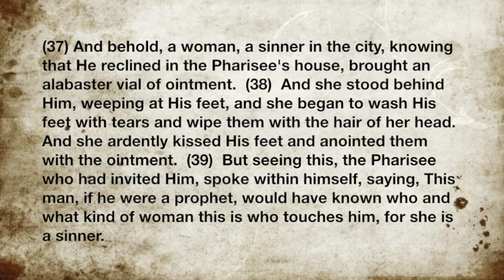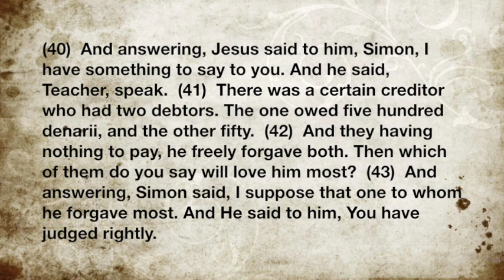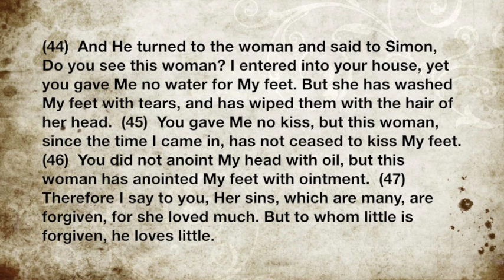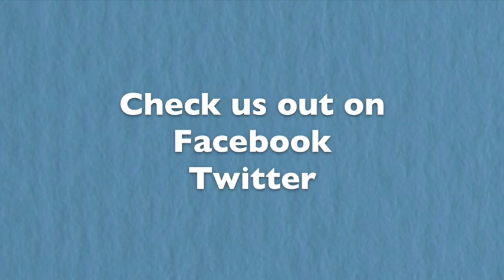Prophetic Word: Holy Warriors They Shall Be!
Received on June 15, 2014 by Evelyn Brooks

The Lord is speaking here of people that are not even saved yet.  They are bound by the enemy.  God is speaking to generals and those called to be leaders in His army.

A mighty generation shall come fourth.  A generation which shall be called by my name.  Mighty warriors they are.  The enemy seeks to destroy them.  He wars against them on every side.  He thinks he has them right where he wants them.  Ha, holy warriors in my kingdom I have called them to be.  Mighty warriors in my kingdom they shall be!  Who can oppose me?  They will call to me and I will hear their cry.  I will deliver them from the darkness that sought to contaminate the core of who I created them to be.  They hunger and thirst for me.  Their souls are parched and broken.  They search for love.  They search for me.  I am Love.  They find nothing to satisfy their souls.  I am the drink of water they search for.  There is no satisfaction outside of me.  The enemy has stripped all their dignity.  Shame and hopelessness is their daily bread.  They shall search for me and they shall find me.  I am resurrection life to all who find me.  The hands of the devil shall be broken.  Radical warriors they shall be.  They shall be filled with my Holy fire.  Holy warriors they shall be!  The ones who trampled them underneath their feet shall be trampled by my holy warriors!  Are you ready my generals for the new recruits? Prepare!  My army arises!!

This soldiers are going to be radical, on-fire lovers of Jesus